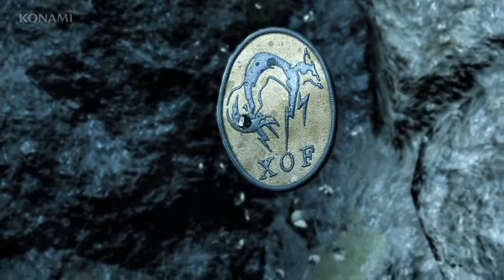Metal Gear Solid V: The Phantom Pain - Ground Zeroes (Русско-дубляжная версия)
Озвучили: Ханта и Гарфилд.
Переводили: Хельга, Ханта, Гарфилд.

P.S. В ролике звучит песня: Here's to you. Написана композитором Эннио Морриконе (Ennio Morricone), а исполнила её Джоан Баэз (Joan Baez). Впервые это песня прозвучала в фильме Сакко и Ванцетти (Sacco e Vanzetti).

Как стало известно MGSV будет разделена на две части. Ground Zerous является прологом к игре Phantom Pain и выйдет раньше, дабы игроки смогли лицезреть хоть малую толику того, что нам приготовили Кодзима-сан и Konami.
Играть нам доверят за старого знакомого по MGS3, MGS:Peace Walker, то бишь за Big Boss-а, он же Snake.
А уж что будет происходить в игре, мы с вами узнаем только в следующем году, но весь уютненький домик уверен в том, что скандалы, интриги и запутанный сюжет не заставят себя себя ждать. Ведь это Metal Gear Solid, а это значит Espionage Tactical Action. VIC BOSS, COMRADES!!!